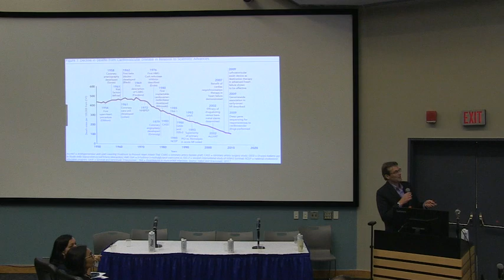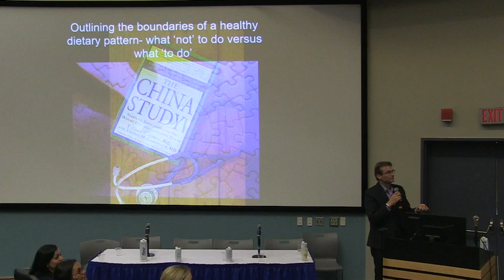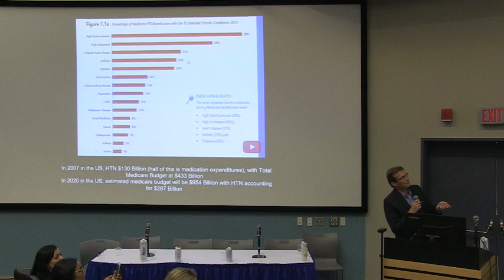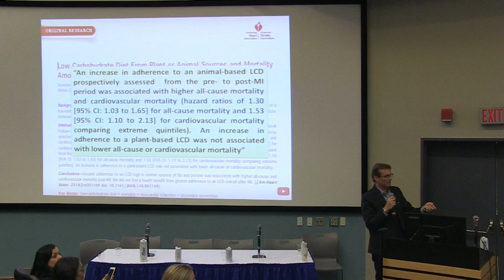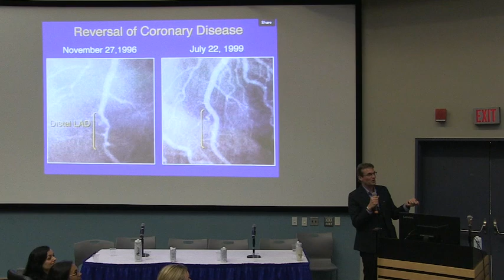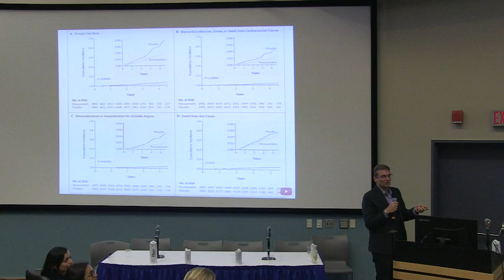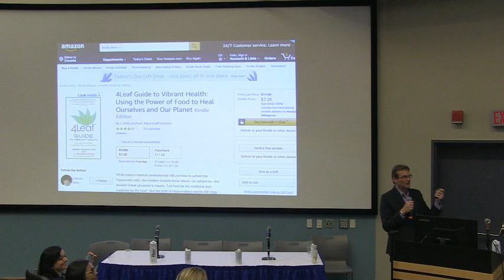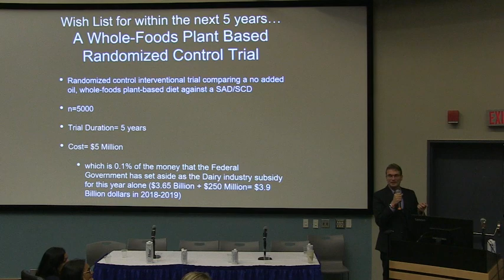Dr. Shane Williams - Cardiovascular Disease and Nutrition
CANADIAN PLANT-BASED NUTRITION CONFERENCE - June 1st, 2019